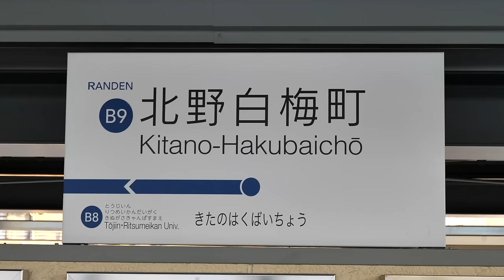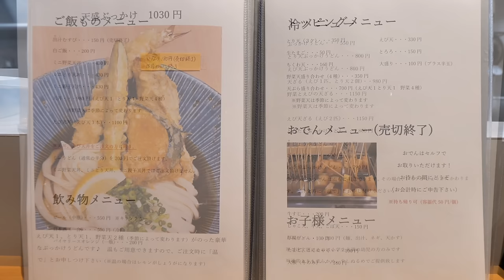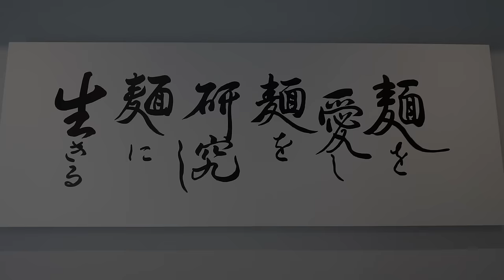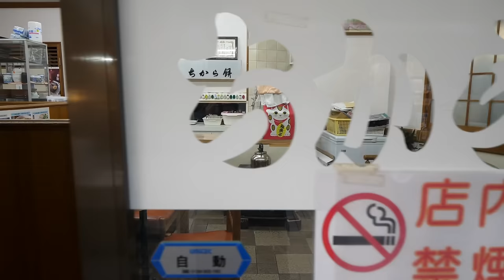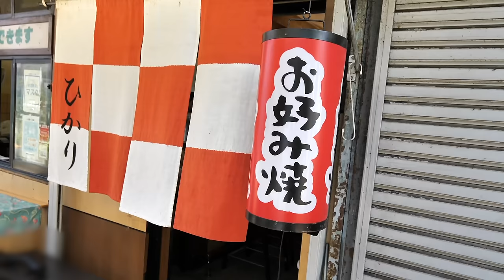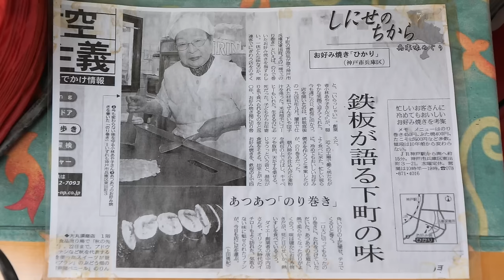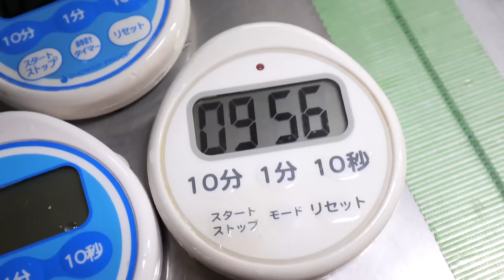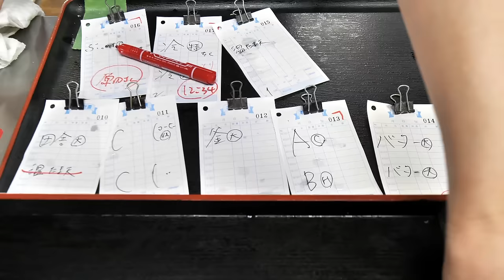特大海老天ラッシュ！常連が愛してやまない三代目若大将による満腹手打ちうどん丨Udon Noodles and Tempura in Kyoto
0:00 京都）麺処 美松
住所　京都府京都市上京区紙屋川町1038-27 サンライズ北野 1F

50:22  神戸）ちから餅
住所　兵庫県神戸市灘区水道筋5丁目3−1

1:23:16 神戸）お好み焼 ひかり
住所　兵庫県神戸市兵庫区東出町3-21-2

2:00:55 加西）がいな製麺所
住所　兵庫県加西市和泉町25−3